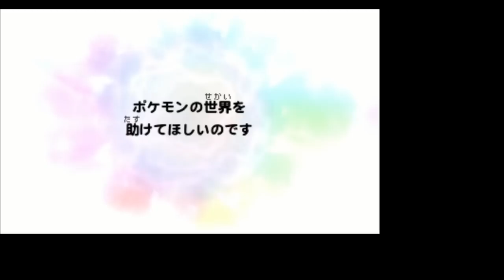【またポケモンになったの!?】ポケモン不思議のダンジョン マグナゲートと∞迷宮【実況】part31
絶体絶命すぎる！

★LINE＠友達追加よろしくね！

●『ポケモン不思議のダンジョン～マグナゲートと∞迷宮～』
● 発売日 2012/11/23
● Nintendo
● 3DS 4,571円（税抜）